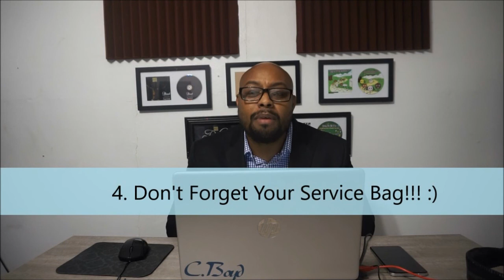Grand Avenue Church of Christ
Wednesday Night Bible Class & Church Announcement
Teacher: Brother Charleston Boyd